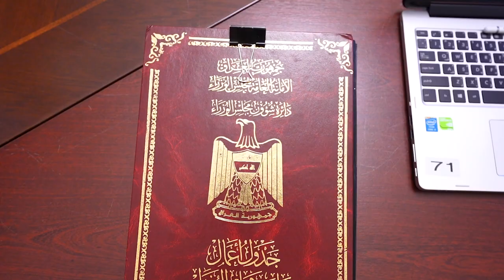مجلس الوزراء يعقد جلسته الاعتيادية برئاسة رئيس مجلس الوزراء، السيد محمد شياع السوداني.